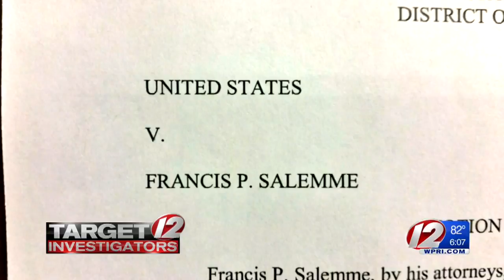Defendant found guilty in gangland slaying demands new trial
The defendant says it was "guilt by association" to be tried along with a former mafia don, and he should get a new trial.